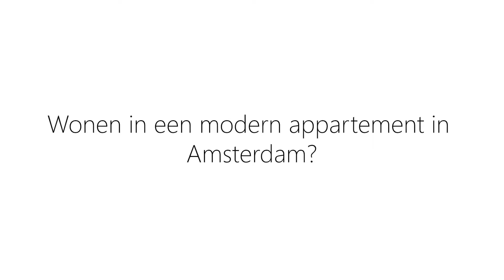Te koop: Haparandaweg 914-E, Amsterdam - KIJCK. makelaars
Wil jij je huis verkopen? Dan zit je goed bij KIJCK. Voor de meeste mensen is het verkopen van een huis spannend en geen dagelijkse kost. Er is veel onduidelijkheid over de courtage van de makelaar en de verkoopopbrengst. Bij KIJCK. betaal je een helder vast tarief van 2950,– all-in incl. btw.

Wij doen dat anders. KIJCK. makelaars ontzorgt je volledig en verkoopt jouw huis met het beste resultaat. Dit doen wij door onze unieke aanpak waardoor jouw huis optimaal wordt uitgelicht en hoog op Funda komt te staan. De zoekers kunnen de woning makkelijk vinden. Wij verzorgen de verkoop van A tot en met Z, van de professionele foto’s, plattegronden, de bezichtigingen, onderhandelingen en tot en met de overdracht. Wij zetten alles op alles om voor jou het huis te verkopen met de beste verkoopprijs en voorwaarden. Dit wordt gewaardeerd, want gemiddeld beoordelen onze klanten ons met een 9,3.

Wij verkopen jouw huis in Noord-Holland, Zuid-Holland en Utrecht voor een vaste lage all-in prijs van 2950,-. incl btw. Ongeacht de waarde. Kortom een complete verkoopdienst met volledige service maar wel tegen een vaste lage all-in prijs van 2950,- incl btw.